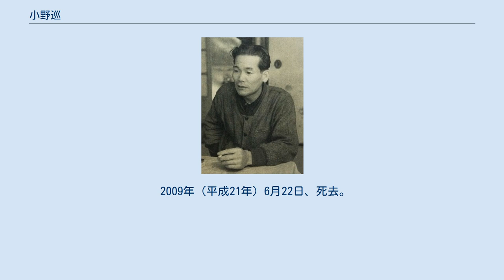小野巡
小野 巡（おの めぐる、1910年（明治43年）3月18日 - 2009年（平成21年）6月22日 ）は、山梨県甲府市出身の元・歌手。
本名は章高。
妻は元・歌手の大宮小夜子。
 東京・新宿の淀橋署の巡査だったが、大久保の銭湯で藤原義江の「鉾をおさめて」を唄っていたところを作曲家細田義勝にスカウトされる。
当時、警察官は5年の奉職という規定があったため神経衰弱という理由で退職した。
他にも、巡査から歌手になった人物にキングレコードの筑波高がいる。
 1935年（昭和10年）にビクターレコードから「祖国の護り」でデビュー。
芸名の小野巡というのは、巡査の巡からとられた。
1936年（昭和11年）に「守備兵ぶし」がヒット。
同年末、ビクターに抗議してやめ、同じくやめた静ときわらとともに「ミリオンレコード」を設立。
1937年から ミリオンでの吹き込みをし、「開かぬパラシュート」などを吹き込んだが、ミリオンは同年9月に消滅し、ビクターに復帰。
 1938年（昭和13年）、テイチクレコードに移籍。
「涯なき泥濘」「音信はないか」がヒットする。
特に戦時歌謡を中心に吹き込む。
 昭和13年には出征し、中国戦線で戦う。
戦後も昭和23～24年頃まで歌手活動を続けていたが「私の時代は終わった」と引退し、茨城県常陸大宮市で文房具屋を経営していた。
 1956年 昭和20年代に引退してしまったこともあり、昭和40年代の懐メロブームの際には芸能関係者で所在を知るものは無く、東京12チャンネルの人気懐メロ番組「なつかしの歌声」でも、出演依頼のために捜索をし、また番組内で「どんな情報でもいいので……」と呼びかけたところ、小野本人から連絡があり、出演が実現。
その後数度番組に出演した。
 1994年（平成6年）放送の「昭和歌謡大全集」で、過去の小野の映像を放送したところ、懐メロファンから多数の問い合わせがある反響振りで、翌年の1995年（平成7年）放送の同番組に数十年ぶりにテレビ出演し、ファンを歓ばせた。
 2009年（平成21年）6月22日、死去。
99歳の天寿を全うした。